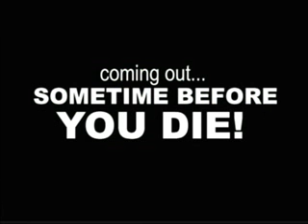Community College Teaser Trailer 10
its a teaser for the movie community college.

the 10th in a long series of teaser trailers!